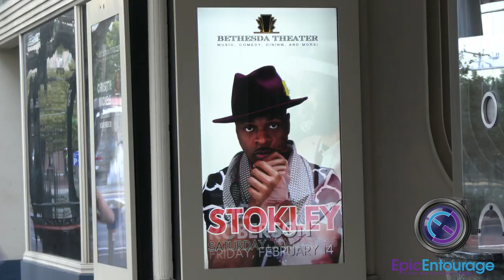The Jamila Show was at The Fundraiser for Eric's ID Law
@eric_grantham and Mom Ms. Linda Carpenter-Grantham were so excited about the turn-out for the The Fundraiser for Eric's ID Law. So glad that we were able to capture their response.